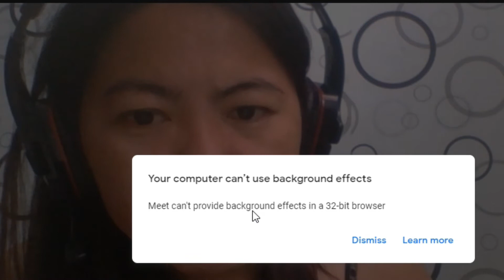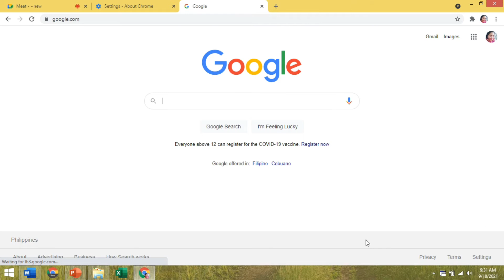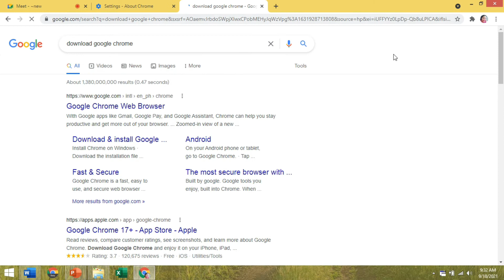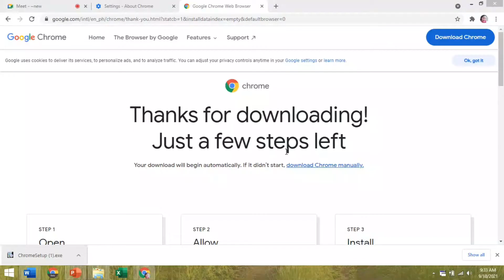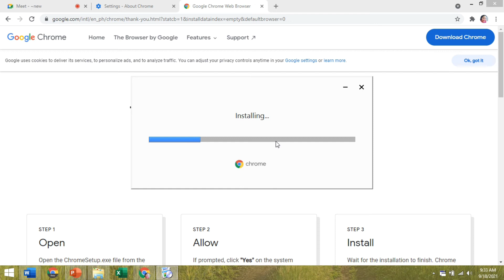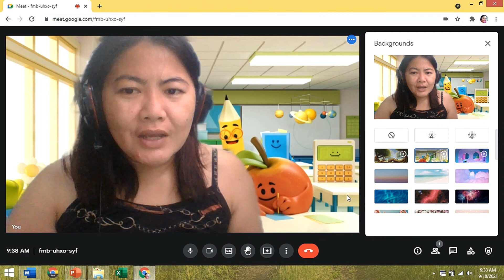Paano Palitan ang Background sa Google Meet | Titser Precy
PAANO BA I CHANGE ANG BACKGROUND NG GOOGLE MEET? HINDI MO MACHNGE KASI 32 BIT LANG.. MACHANGE PO YAN. PANOORIN.